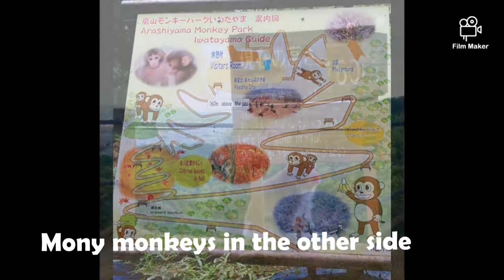Jinrikisha with handsome drivers just in Arashiyama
I and my relative from Indonesia enjoying Jinrikish. Jinrikisha is just 7000 yen for having a wonderful experience during stayiDg in Japan. Then you can feel their feeling to use that old style of transportation several hundred years ago in Japan. Dibuat dengan Pembuat Film https: // Id = com.cerdillac.filmmaker

Artist: Geoplex
Song: resplendent